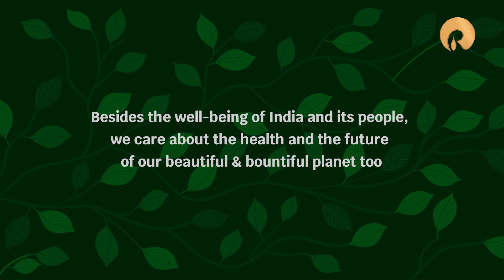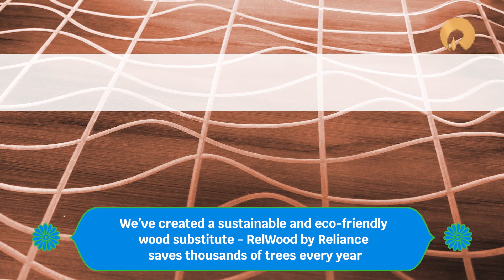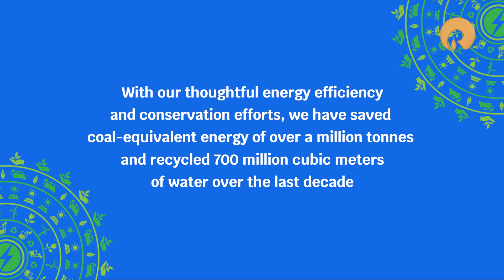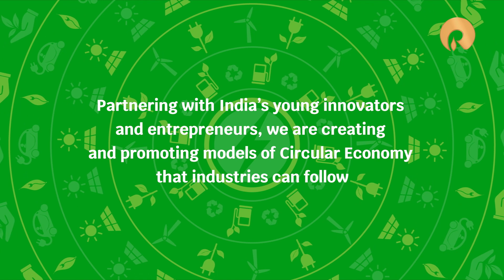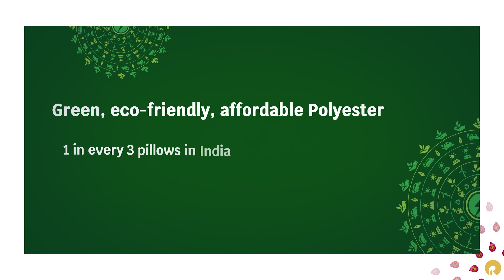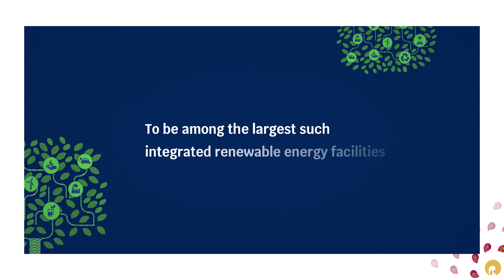RIL - New Energy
To secure a Green Energy future for India, RIL is setting up $10bn Green Energy Giga Complex; innovating technologies to convert CO2 to New Materials & recycled products; & achieving Net-Zero Carbon by 2035